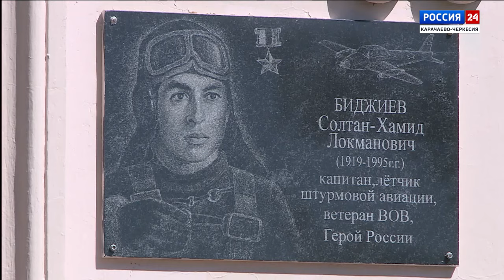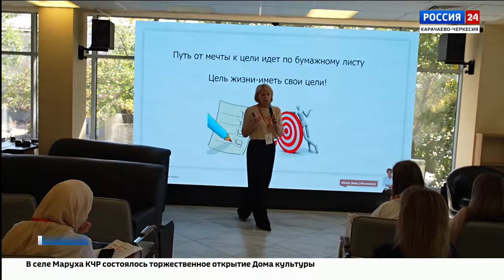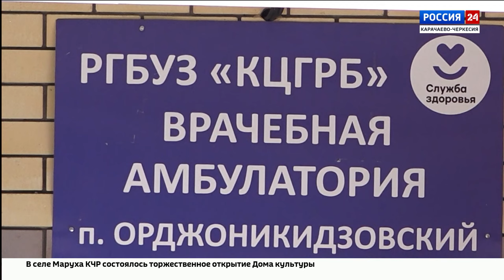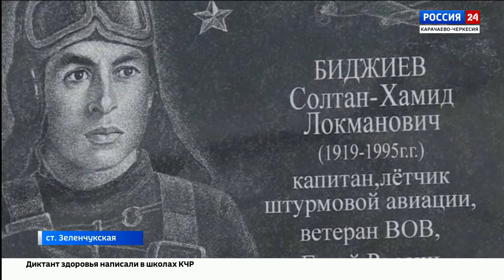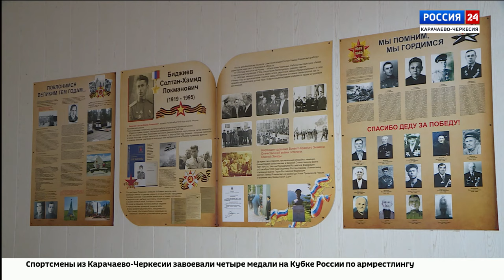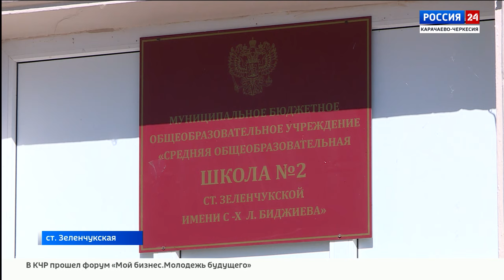"Вести Россия 24" Эфир от 17.09.2024